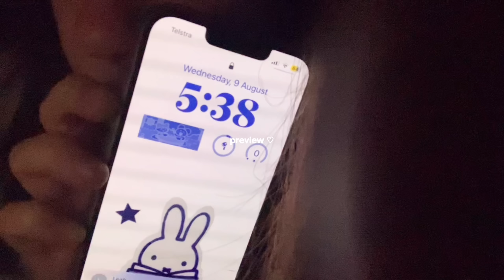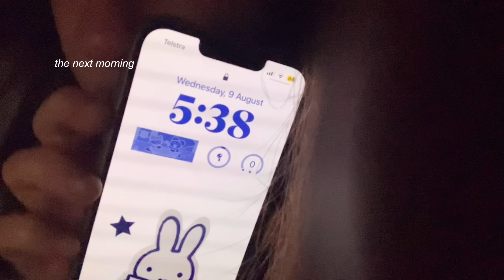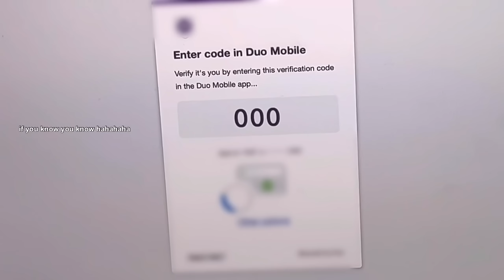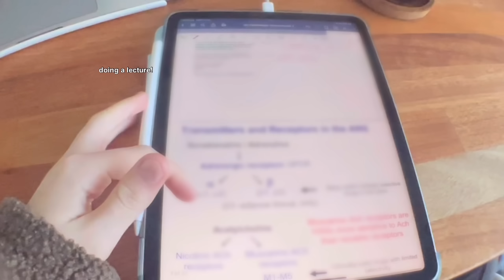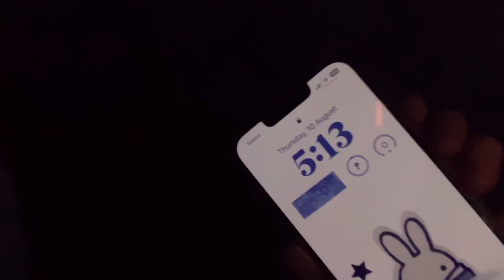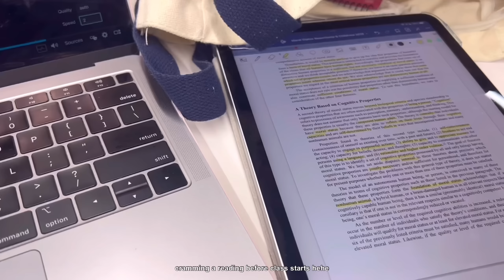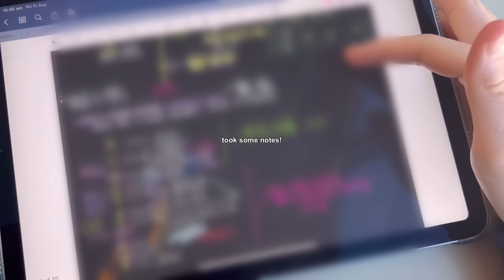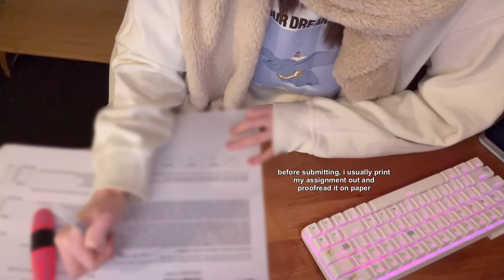Waking up at 5:00am for Uni: lots of studying, a busy week at uni, going to class & library days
hello!! have a lovely weekend and rest well! I have to study for my exams all weekend (ew) so good luck to anyone who is in a similar situation ♡ hope you are doing good :) this was a fun week!

love, steph :)

- What are you studying? biomedical science (3rd year!)
- Are you studying medicine? not currently, but I will be in 2025 (hopefully lol)